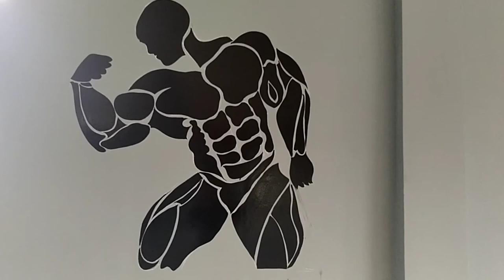Mural painting gym wall art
How to wall Mural painting design

Wall painting, wall art, Mural painting, gym wall

Mural painting, Mural painting design,

Music proveded by no copyrightsounds

  Track : Janji Heros Tonight :feat Jhonning

Hitlikes
Support me